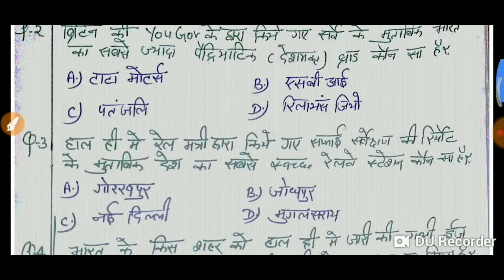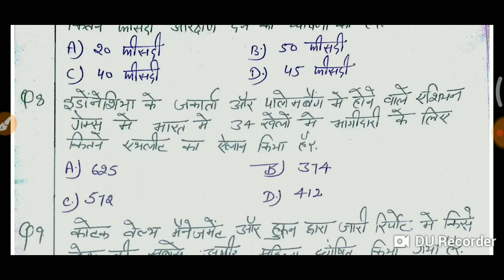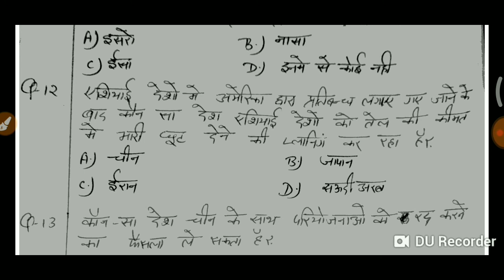15 August 2018 Current affairs। Current Affairs 2018। Daily Current Affairs dose।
। A TEMPLE OF KNOWLEDGE।

Hindi Current Affairs 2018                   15August 2018 Current Affairs
current affairs for 2018 ssc, upsc,  hssc banking , railway  htet , ctet , dsssb,  kvs  etc